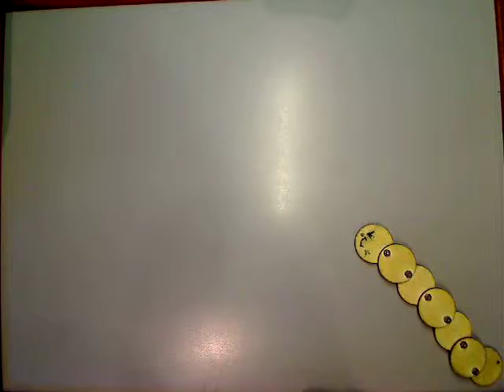The Yellow Caterpillar by Trisha